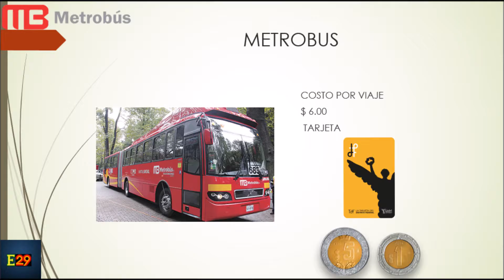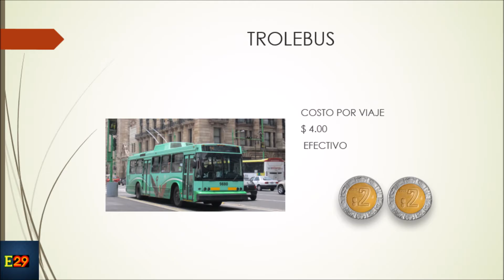MEDIOS DE TRANSPORTE PUBLICO DE LA CDMX/E 29